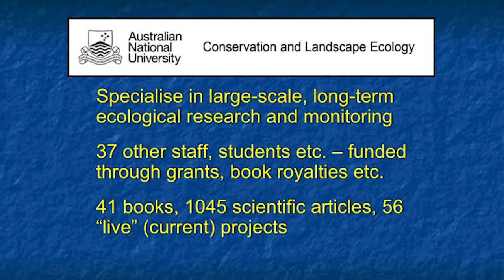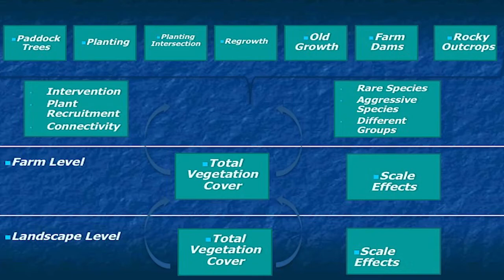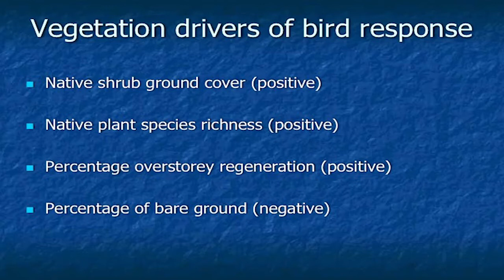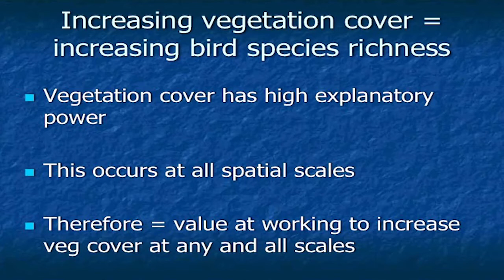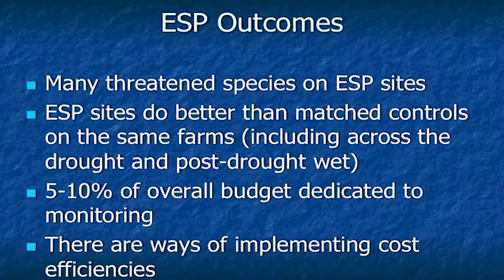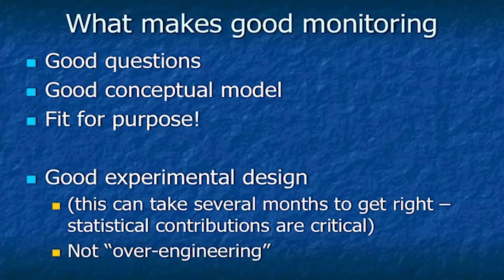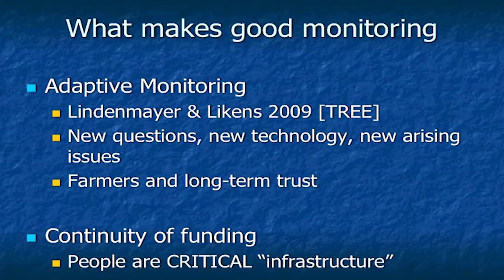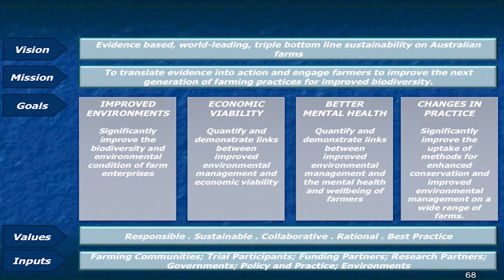Healthy farms, healthy people: lessons from 20 years of restoration monitoring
David Lindenmayer
Australian Research Council Laureate Fellow